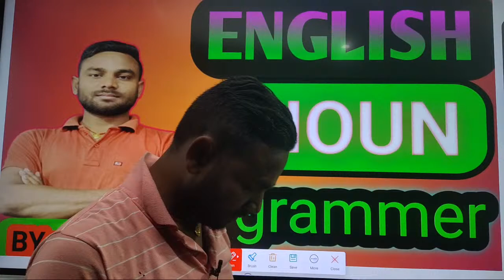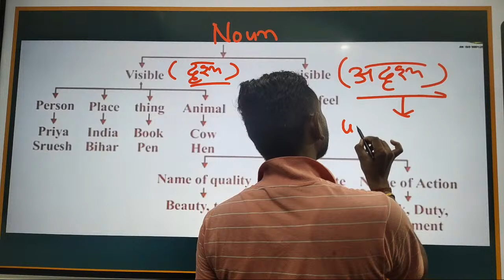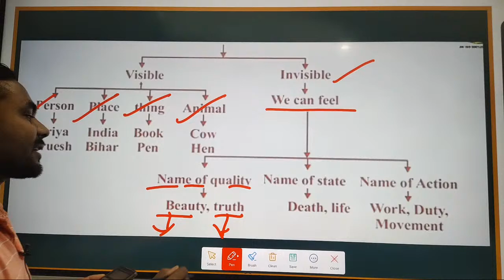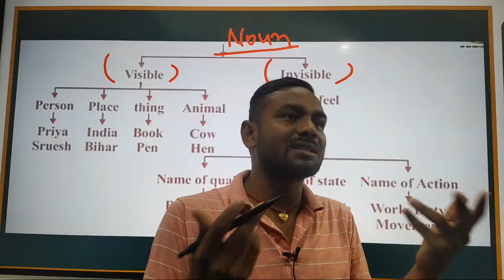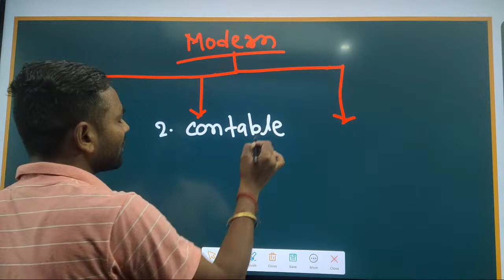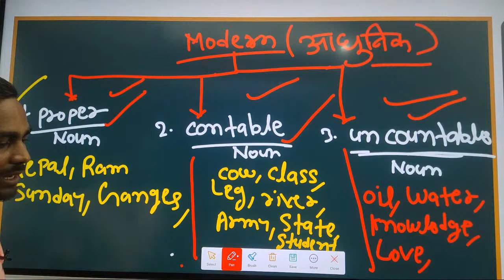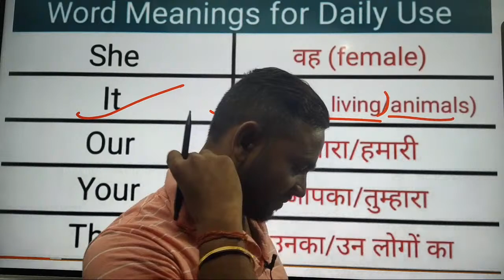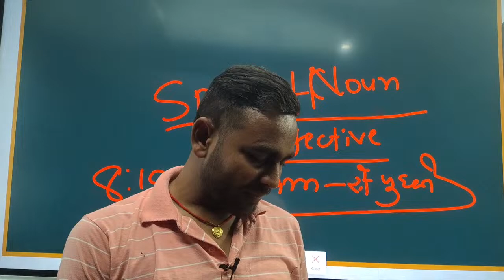ENGLISH GRAMMAR ll +SPOKEN ll NOUN ll BY ANIL SIR ll ENGLISH ll GRAMMAR ll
KeywordsSearch Volume

english

6,120,000

13,600,000

11,100,000

french to english

5,000,000

13,600,000

translate tagalog to english

88,888

88,888

translate english to tamil

88,888

translate english to malay

88,888

english to japanese

88,888

translate english to marathi

88,888

english alphabet

88,888

88,888

88,888

english actors

88,888

english accent

88,888

english actresses

88,888

english arabic

88,888

english arabic translator

88,888

english actors male

88,888

88,888

a in french to english

88,888

a english to spanish

88,888

a english or an english

88,888

a english breakfast

88,888

about tamil in english

88,888

about kannada in english

88,888

english bulldog puppies

88,888

english bill of rights

88,888

english breakfast tea

88,888

english bulldog for sale

88,888

english bulldog lifespan

88,888

english boy names

88,888

88,888

88,888

bisaya to english

88,888

88,888

88,888

best translator tagalog to english

88,888

by in afrikaans to english

88,888

be to english translation

88,888

b english letter

88,888

english cream golden retriever

88,888

english cucumber

88,888

english civil war

88,888

english counties

88,888

english championship table

88,888

english cocker spaniel puppies

88,888

english class

88,888

88,888

cupid lyrics english

88,888

cebuano to english

88,888

chinese to english translation

88,888

convert english to hindi

88,888

check english grammar

88,888

championship english

88,888

com portuguese to english

88,888

correct grammar tagalog translate to english

88,888

com vietnamese to english

88,888

english dictionary

88,888

english degree jobs

88,888

english dictionary words

88,888

english dictionary online

88,888

english dog breeds

88,888

english dialects

88,888

english department

88,888

english dogs

88,888

english desserts

88,888

dutch to english

88,888

dictionary english

88,888

duolingo english test

88,888

danish to english

88,888

detect language to english

88,888

dictionary english to urdu

88,888

despacito lyrics in english

88,888

deepl english to french

88,888

88,888

dutch to english translation

88,888

english elm

88,888

english electric lightning

88,888

english elm reviews

88,888

english expressions

88,888

english essay

88,888

english estates for sale

88,888

english explorers

88,888

english english

88,888

english to english google translate

88,888

english to hindi to english translation

88,888

english tagalog to english

88,888

en french to english

88,888